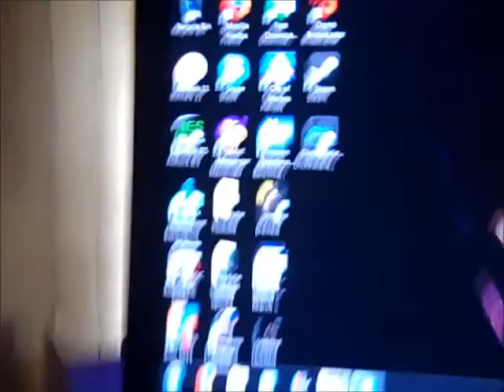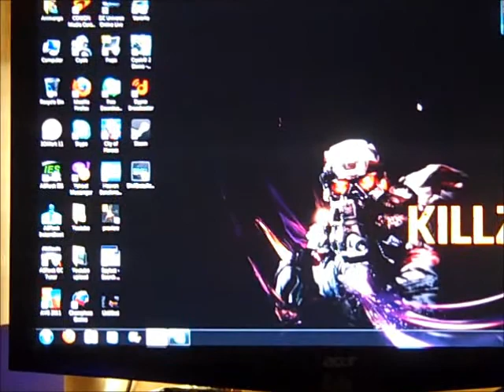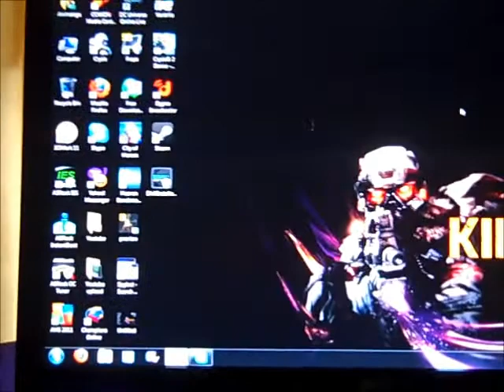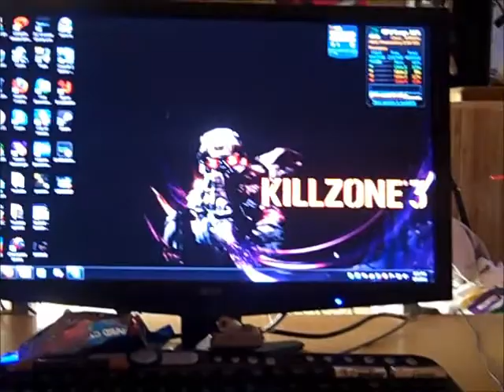Daily Vlog (3-9-11) Boring Day and Chicken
Same ole day nothing happened did make a chicken run